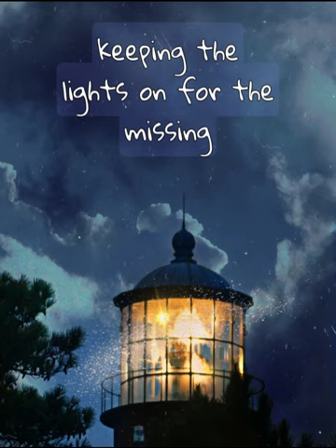Michael Gorley/Linda Price. Missing in Kentucky. Is there a connection??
Michael Gorley and Linda Price.  Both went missing within weeks of each other in 2015.
Both were known to have connections to the same people and possibly each other.
Was this related to the threats made against an informant by a man charged with drug trafficking?